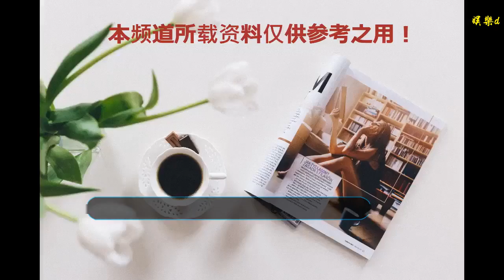零和博弈之下的世界經濟四條跑道，換道超車的中國經濟任重道遠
谢谢！

    當下的世界經濟格局，在沒有絕對創新技術成果誕生之前，世界各個國家經濟發展純粹的合作越來越難，基本上處于零和博弈狀態之下發展經濟。所謂零和博弈，指參與博弈的各方，在嚴格競爭下，一方的收益必然意味著另一方的損失，博弈各方的收益和損失相加總和永遠為“零”。
    那么在零和博弈之下是否世界各國就嚴格意義上無法合作在一起呢？當然不是這樣的。顯然世界主要經濟國家之間還是存在著明顯的經濟合作的，這也就是為什么世界經濟貿易量越來越大的原因。
    因此，在零和博弈之下，若想要使世界各國經濟都能夠各得其所，就需要建立一個比較穩定的經濟秩序，這個經濟秩序指引著世界各國經濟的發展。當然，總的蛋糕就這么大，至于誰能夠分多少，就完全依賴于各自的實力和能力了。
    于是我們看到，像南美、澳洲、加拿大、西亞等經濟體主要發展資源型經濟，也就是依賴于相關資源、農作物的出口來獲得經濟發展；日德法意韓等亞歐發達國家主要依賴于特定（一部分）中高端制造業的發展來獲得經濟來源；過去，中國雖然成為世界上最全工業門類的制造業大國，但其在世界經濟分工當中主要承擔中低端制造和代工貼牌生產功能，以此來發展國民經濟；縱觀全球經濟里邊，只有美國承擔比較全的門類的高新技術產業發展的經濟職能，因此，美國也成為世界經濟的領頭羊；剩余的其他亞非歐不具備正面競爭力的國家，要么經濟規模比較小，要么尚未脫離貧困，要么產業比較單一，只要完全服從這一經濟秩序，便可以自由發展，興不起什么風浪，即便如利比亞這樣興點風浪，也會被打壓下去。
    總結起來，世界經濟發展大概分成四條跑道：資源型跑道、專業分工型跑道、大宗產品制造跑道和高新技術及金融跑道等四大類。從四條經濟跑道的功能來看，美國主導的高新技術及金融跑道是最佳跑道，經濟主導能力強，獲利能力最強，其余三個大類的跑道主要是幫助美國經濟拾遺補缺，即美國不能獨立完成或者不愿意做的事情，交由這三個跑道的“選手”來做。
    從全球經濟發展歷史來看，也有包括前蘇聯、德國、日本等國家試圖挑戰美國所在跑道的地位，希望換道到美國的跑道上進行全球經濟競逐。當然，眾所周知的原因，前蘇聯出現分裂自動退出競爭，現在俄羅斯甚至直接被驅趕到資源型跑道上來，過去強大的制造能力不復存在。德國和日本經濟也曾經想要換道奔跑，也相繼通過諸如“廣場協議”等一系列手段，被強制退回到自己的跑道上來，再后來二者便喪失野心，安于在自己的專業分工型跑道上發展各自的經濟。
    中國經濟經歷了改革開放40年的 快速發展，在中低端制造領域取得了長足的發展。但由于中國擁有龐大的近14億的人口，帶領如此龐大的人口只發展中低端制造業顯然逐漸力不從心。于是，發展高端制造業進入到更加寬敞的跑道便是必然選擇，只有這樣，才能夠帶領近14億人口實現小康社會。
    如此一來，中國經濟的直道追趕和換道超車，必然會使得美國經濟利益受到損害，而且按照中國經濟發展速度來看，在未來10年之內，極有可能超越美國，這樣中國便獨占第一跑道。誰跑得快自然誰就能夠獲得更大的蛋糕分配權，美國自然而然就不愿意，于是便設法為中國經濟發展制造障礙。這大概就是歐美國家聯合圍堵中國經濟的原因所在。